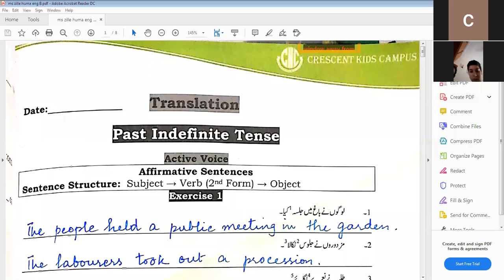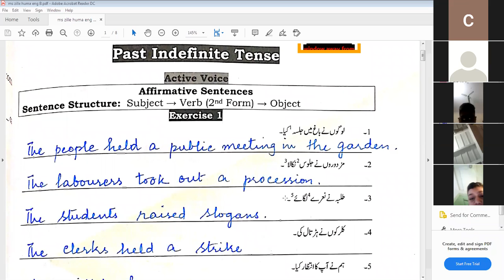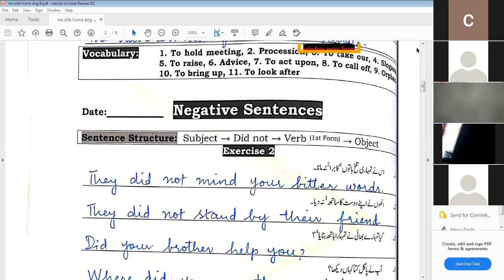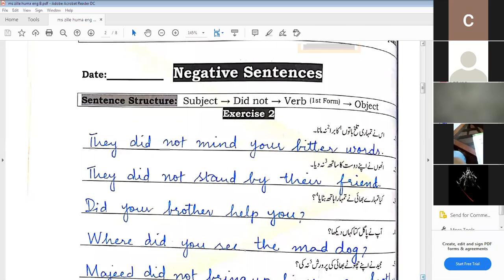Class 7th English B Zoom Online Class 30 Nov 2020